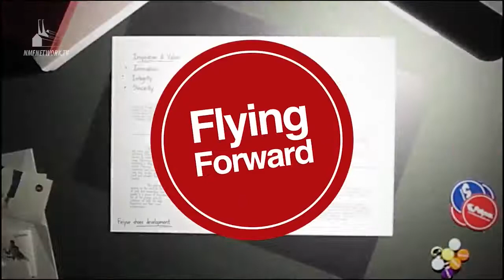PurveyrTV - Soleil Ignacio - Artist / Illustrator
An Illustrator who has a big curiosity with how women look, their feline character paired up with her interest in cats. This may have been the focal point of her career, influenced by this, Soleil Ignacio found her style which expressed her love for the art best. The episode is full of stories and conversations about art and the local scene.